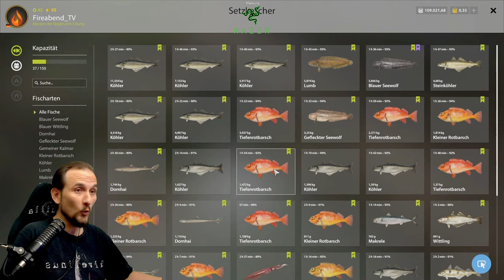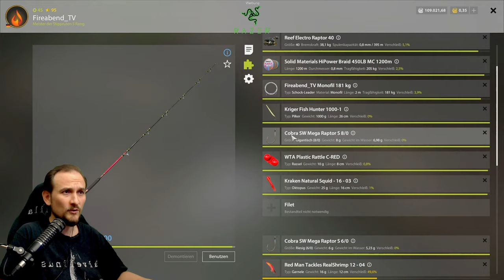Russian Fishing 4 - Nordmeer - Rotbarsch auf 120m